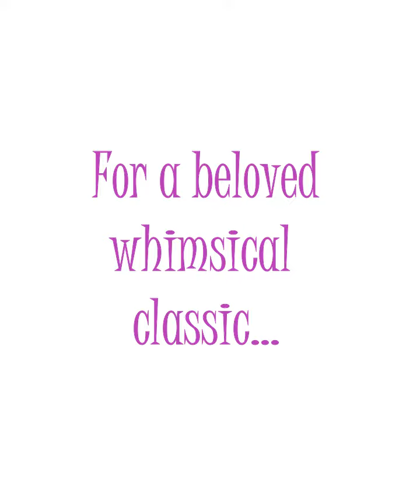Upcoming Trailer for Alice in Wonderland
Come down the rabbit hole soon with Quarantine Radio Theater's Season 1 finale:  Alice in Wonderland!  This two part show brings out the best from the QRTheater team as they present the Queen of Hearts, the Cheshire Cat, the March Hare, the Mad Hatter, the Duchess, and of course, Alice!

Coming soon from Quarantine Radio Theater!